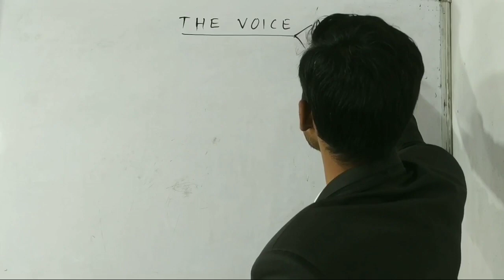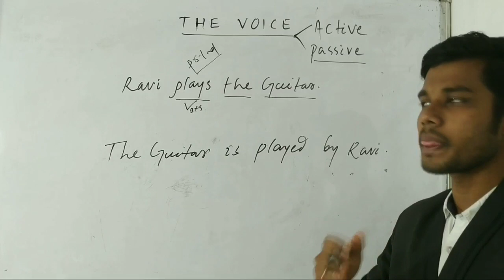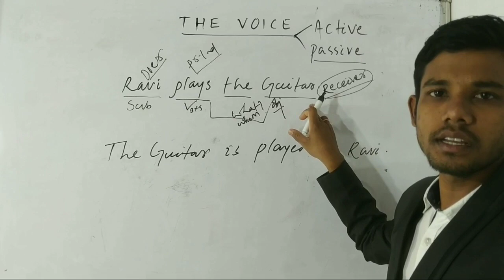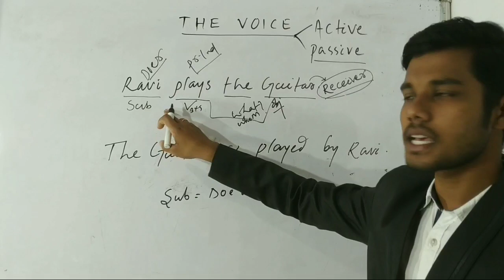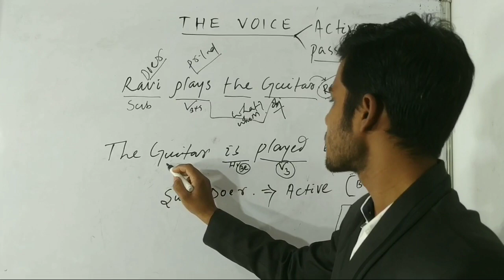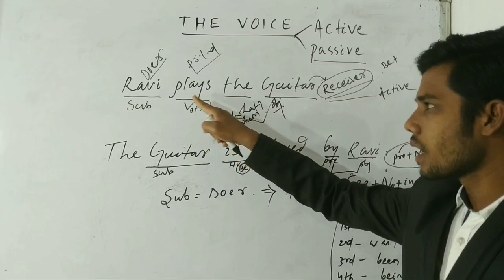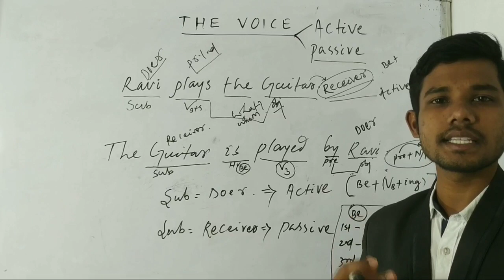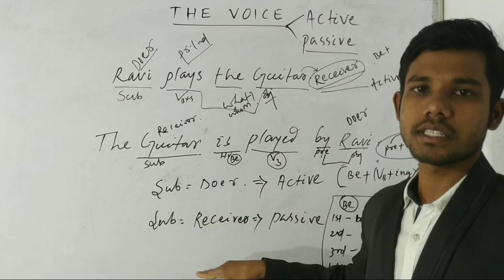ACTIVE PASSIVE voice basics in English language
Learn the active passive voice with Bapi sir